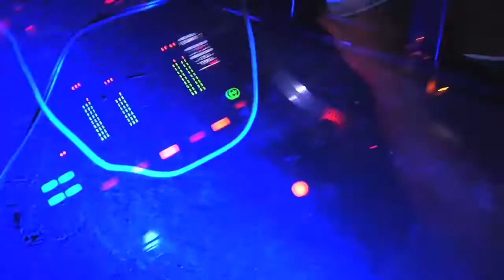100% SILK @ HIGH TOWER w/ INNERGAZE 8-26-2011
*FILMED @ HIGH TOWER, Brooklyn, NY
*VIBES MGMT
*MUTUAL DREAMING
*SATAN'S HELPERS
*Video by: JOEL FERNANDO